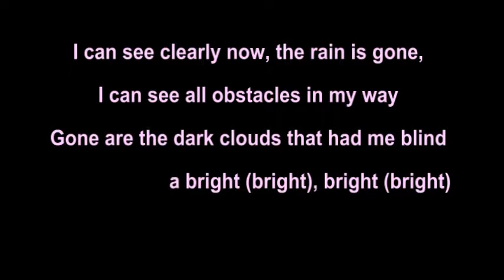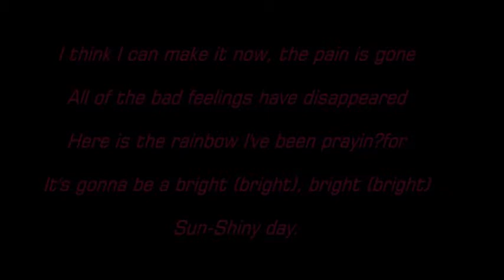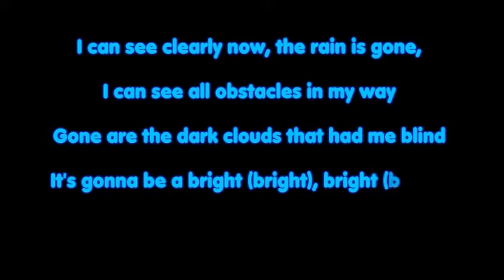I Can See Clearly Now